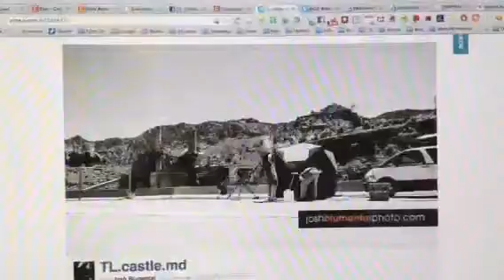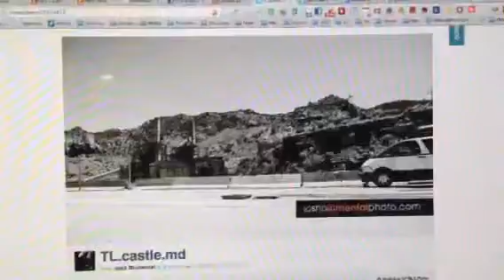The Politics of Tainted Landscape Time